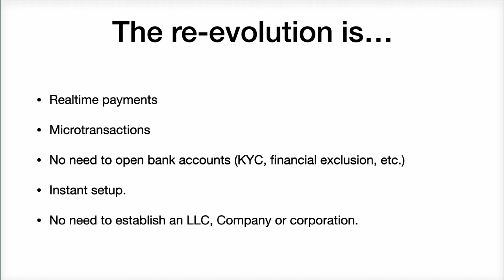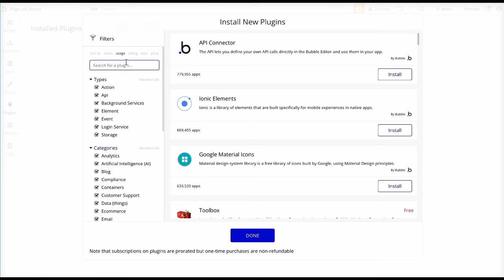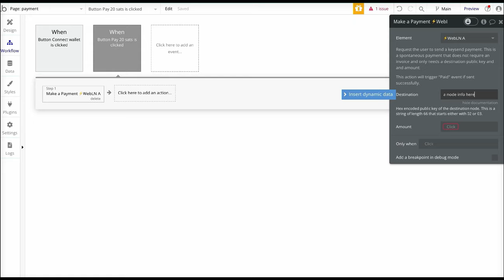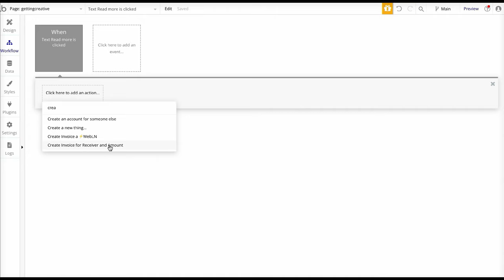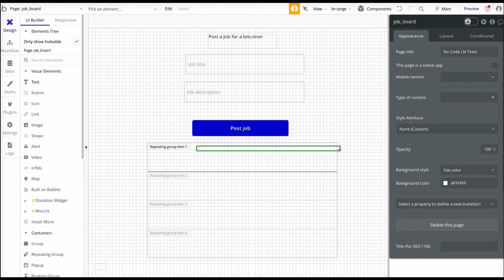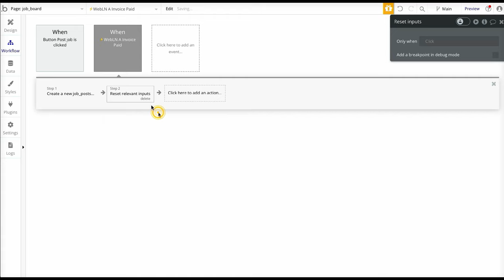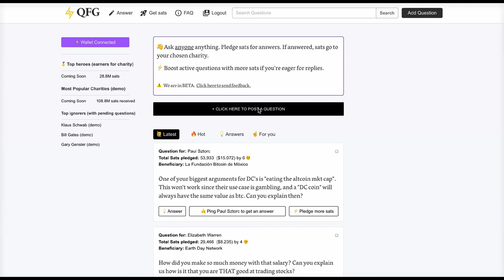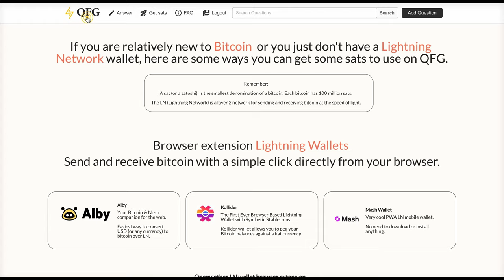Lightning Hackathon: No-code LN Apps with Bubble.io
Learn about how to build a No-code LN Apps with Bubble.io